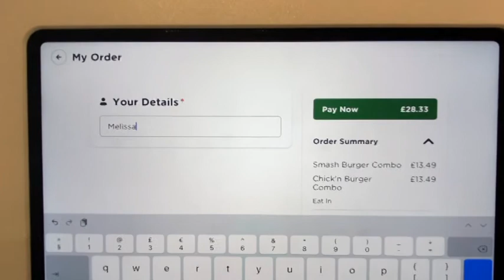Vegan food with Melissa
Melissa came with me to taste some great vegan food. and doughnuts...

Photography: PrissFLG (@priss_flg) • Instagram photos and videos